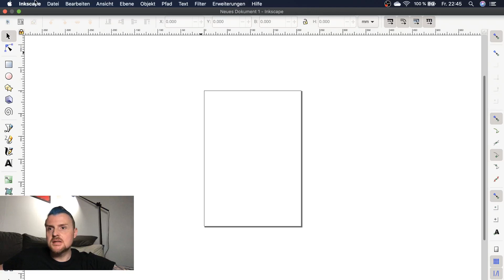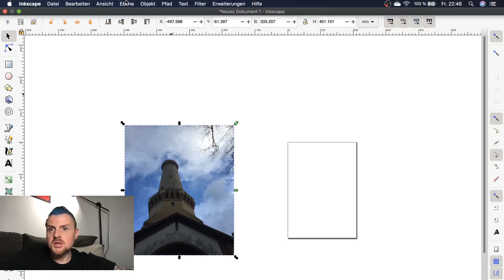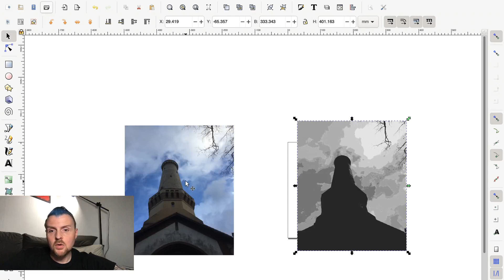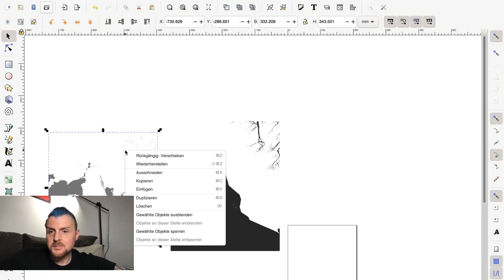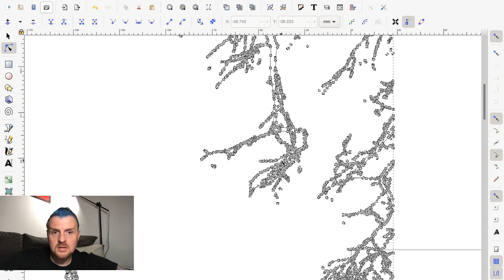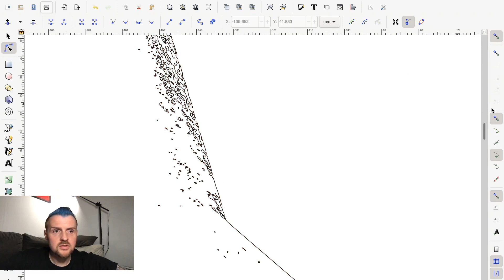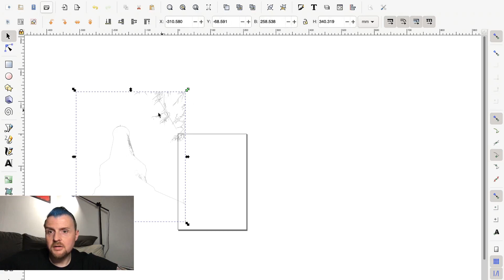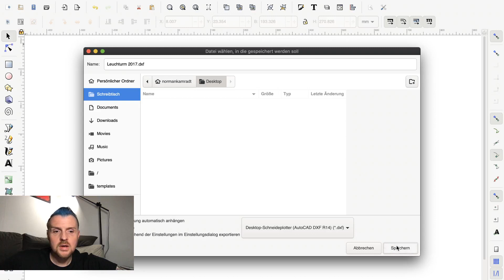Foto zur Plottdatei umwandeln mit Inkscape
heute möchte ich euch zeigen wie man mit Hilfe von Inkscape einem kostenlosen Bildbearbeitungs- und Zeichenprogramm für Macbook und Windows PC ein Foto in eine Vektorgrafik verwandeln kann um daraus eine Plottdatei zu machen. Diese kann man dann für alle gängigen Softwarelösungen entweder als SVG oder DXF speichern je nachdem welche Software verwendet wird.

Links:
Cricut Maker
Premium Fine Point Blade
Cricut Stoffstift (auswaschbar)
Cricut Ersatzklingen (günstige Variante)
Cricut Orginalklinge
Cricut Pens
Cricut Brayer
Cricut Schneidematten 30x60cm
Cricut Schneidematte: 30x30cm

Cricut Easypress 2
Cricut Easypress Mini
günstigere Variante der Easypress, die Aonesy

Silhouette Cameo 4 Set
Silhouette Automatikmesser
Silhouette Schneidematte 30x60cm
Silhouette Schneidematte 30x30cm
CB 09 Messer mit Klingen

Alle Links sind Amazon Partnerlinks, durch den den Kauf eines Produktes über einen dieser Links erhalte ich eine kleine Provision, die es mir ermöglicht weitere Materialien für weitere Videos zu erwerben. Durch den Kauf von Produkten über diesen Link entstehen euch keinerlei Nachteile und oder Vorteile, auch am Preis ändert sich nichts.